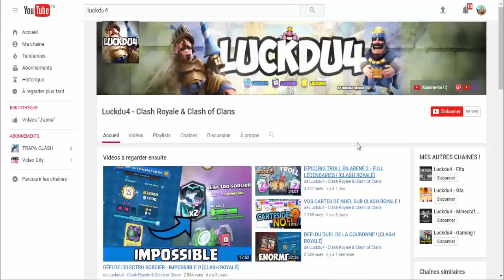[CLASH ROYALE] - ON TENTE LE DÉFI 2C2 CRL + CLAN !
[GFX]Nouvelle vidéo Clash Royale Mise à jour nouvelles cartes sur clash royale nouveau coffres sur clash royale

Bonjour à tous on se retrouve pour une vidéo sur : 'CLASH ROYALE - ON TENTE LE DÉFI 2C2 CRL + CLAN !'

Bon Visionnage !